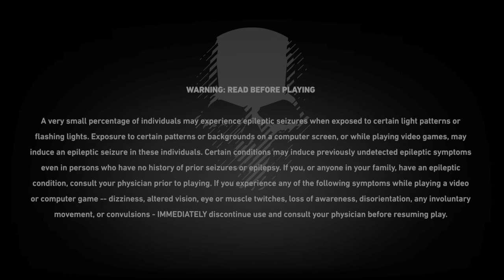Tom Clancy's Ghost Recon Wildlands_20211130173729